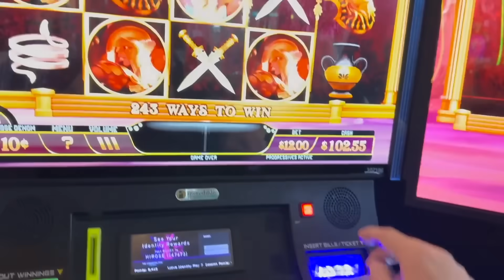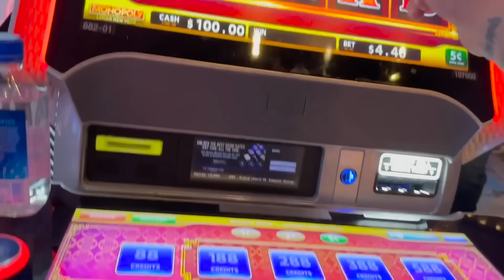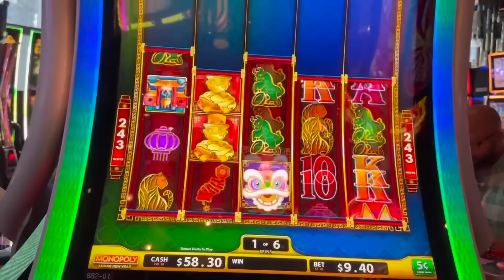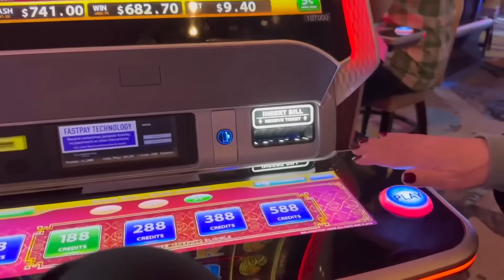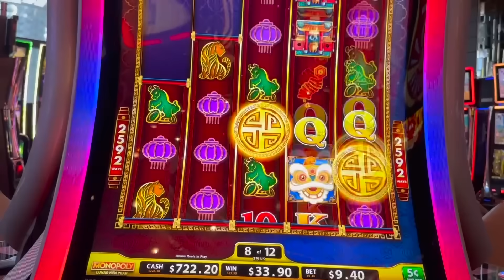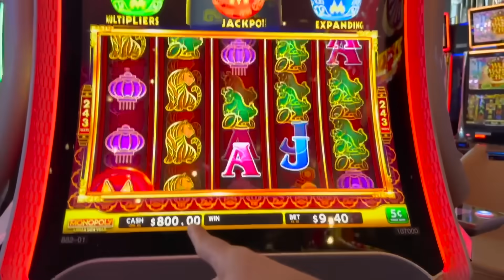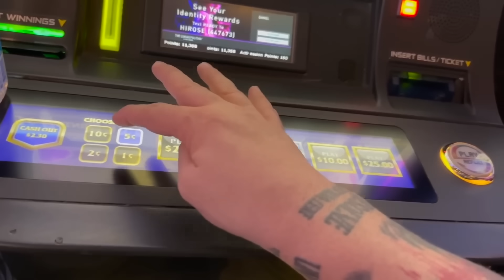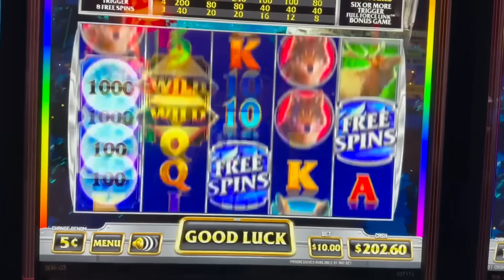IMPRESSIVE WIN!! with MAVLR and VegasLowRoller on Monopoly, Divine Rivals and Mystical Owl Slots!!